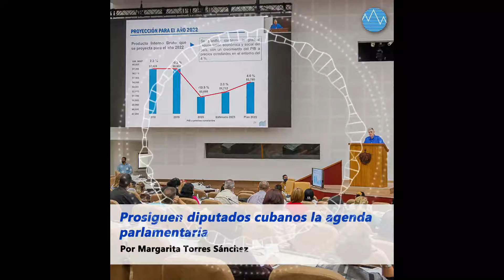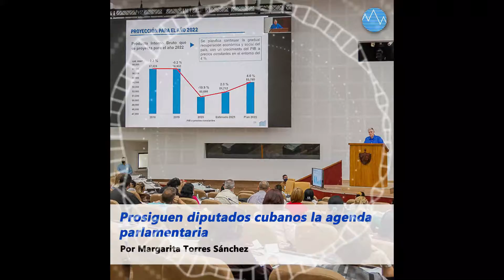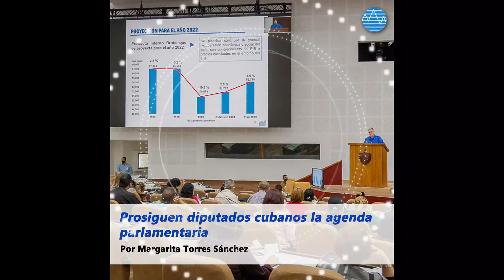Prosiguen diputados cubanos la agenda parlamentaria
Análisis de temas trascendentales para la nación centran los debates de los diputados este domingo en las 11 comisiones permanentes de trabajo de la Asamblea Nacional del Poder Popular.
Por Margarita Torres Sánchez